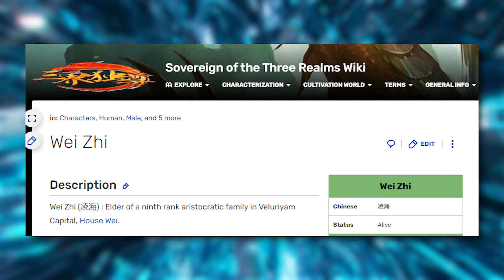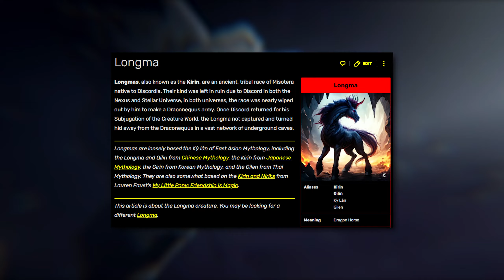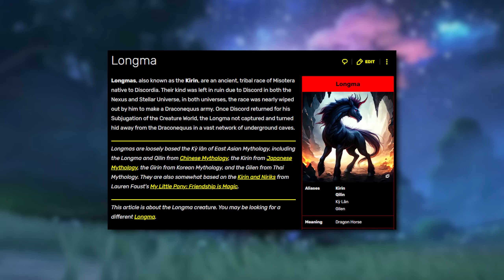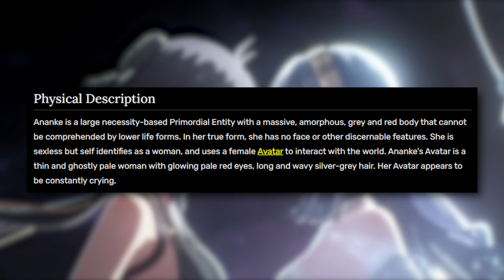The BIGGEST SECRET Found In Wuthering Waves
The BIGGEST Secrets & Easter Eggs In Wuthering Waves.

Sources ✍️:
Black Shores Teaser

Timestamps;
00:00 Future Echo?
01:16 Solaris-3 & Longma
02:34 Anake (Celestial Being)